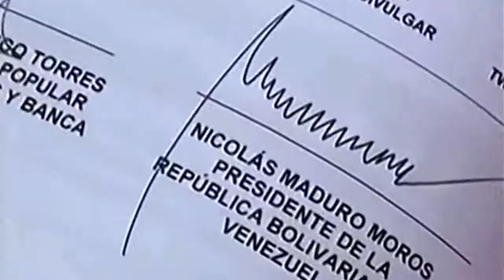Pdte. Nicolás Maduro ofreció su mensaje anual al país 22-01-15